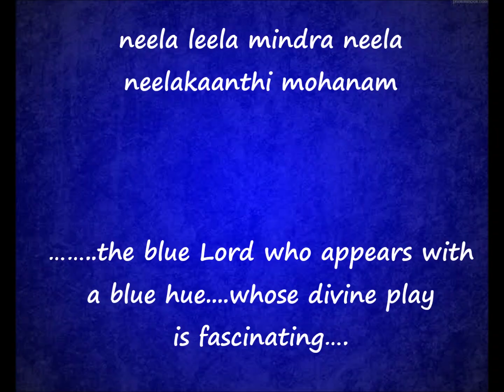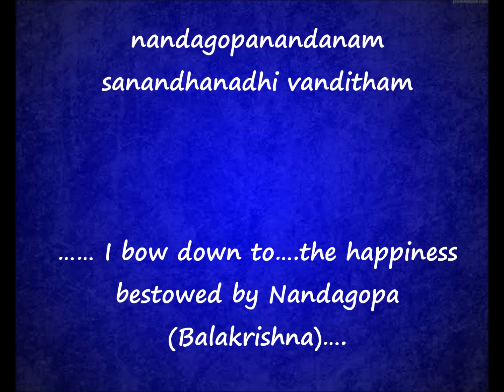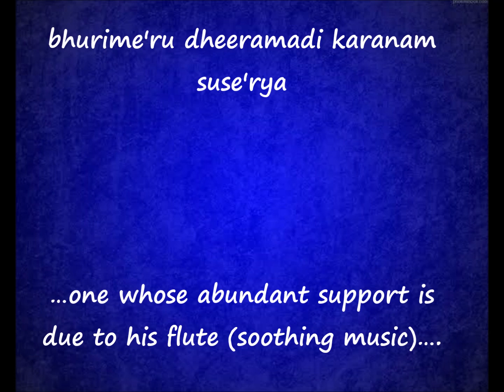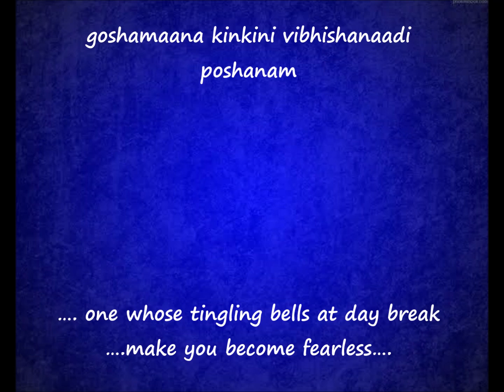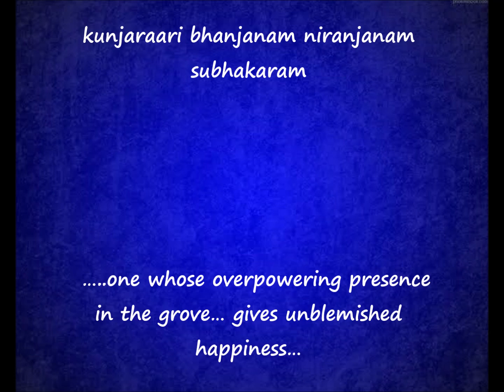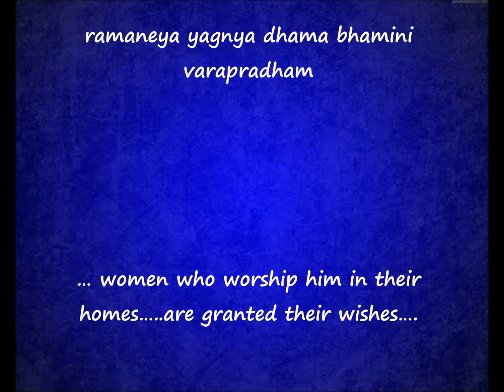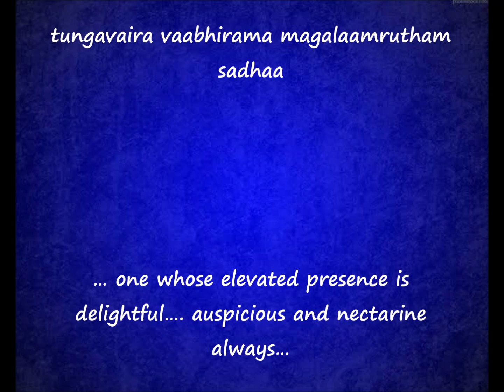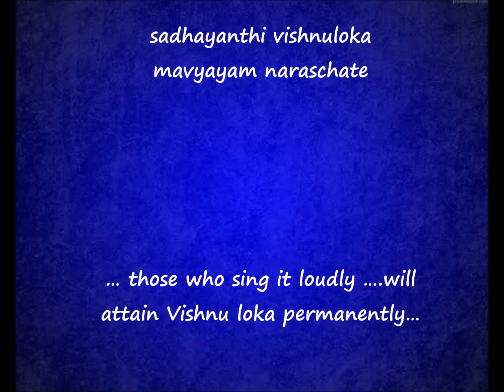Balakrishna Ashtakam – Full with English Translations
Composed by Sri Adi Sankara in praise of Bala Krishna - Divine Child Krishna
The worship of Balakrishna, the divine child, is a significant feature of the Hindu religion, is one of the most popular forms of Krishna worshipped in many parts of India today.

Early evidence of such worship can be found or as early as the 4th century BCE. A prominent historical Site is the Balakrishna temple in Hampi built by the ruler Krishnadevaraya in 1513

Singer: Gopi
Sri Krsna Sowthrani - Vol. 2
English Translation Ramesh Krishnakumar Jan 2021